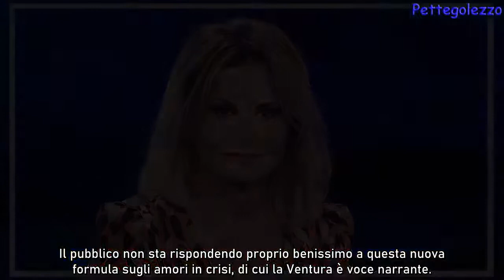Simona Ventura commenta gli ascolti di Ultima Fermata, poi punge Agnelli: “Maneskin? C…”